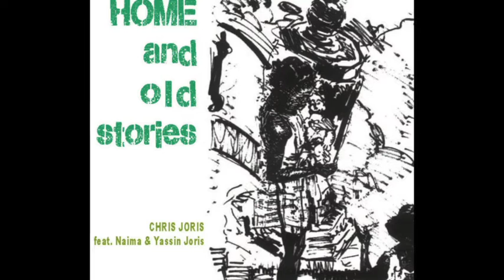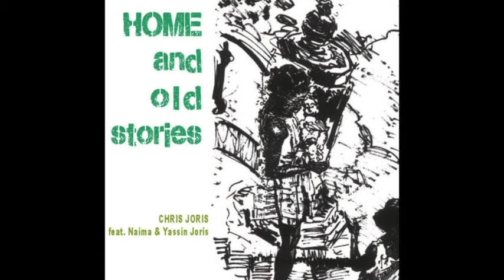Chris Joris Home and old stories - Brocante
Bart Borremans: sax
Lara Rosseel: double bass
Free Desmyter: piano
Christophe Millet: percussions
Chris Joris: drums